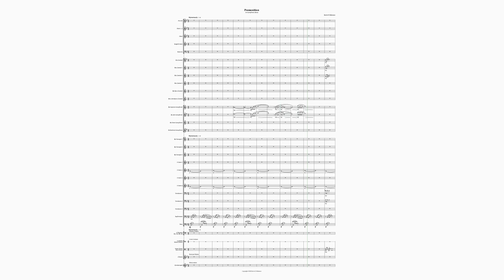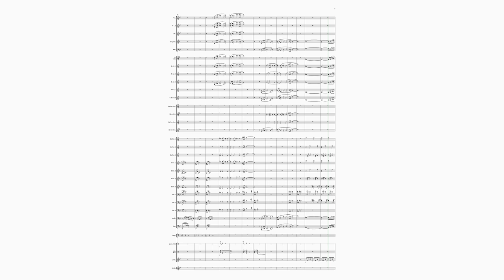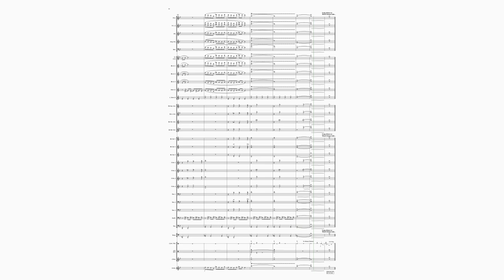Premonition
An ethereal work with a minimalist bent that slowly builds to a climax and ends mysteriously.